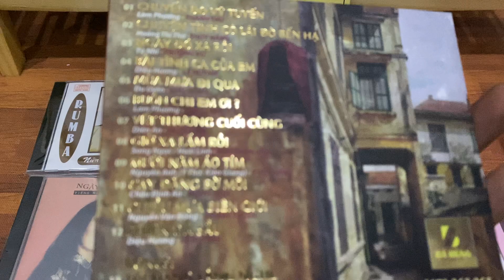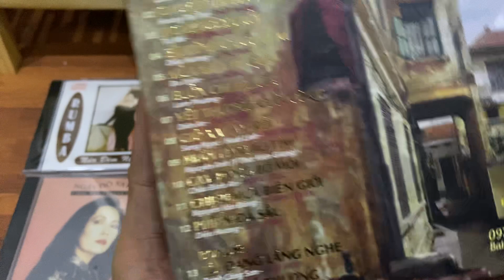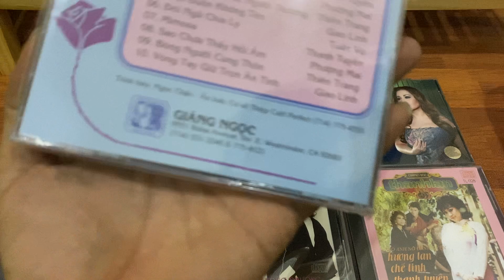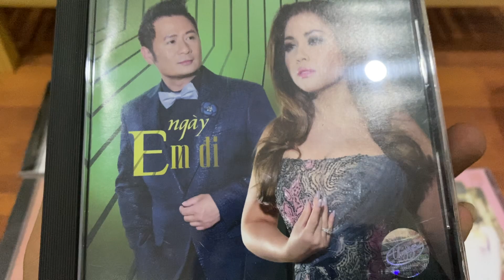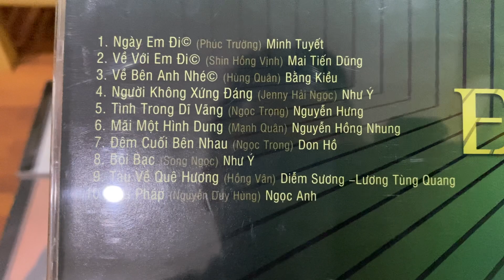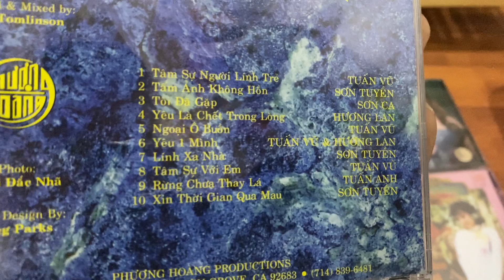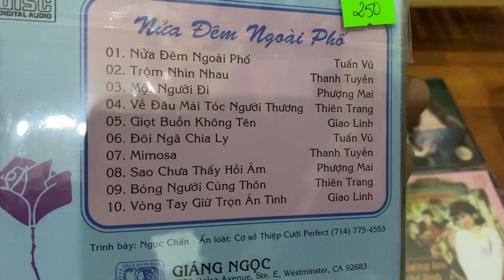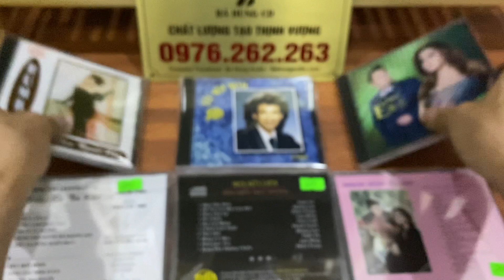Bộ 02-01/10/2020 6 đĩa CD giá 250k/1CD anh em lấy trọn bộ em bao ship